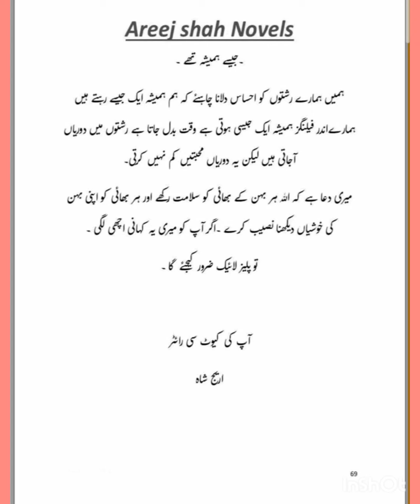Areej Shah Novels||Bandhan Muhabbat ka by Areej Shah